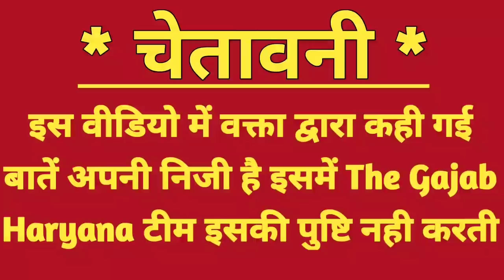अभी अभी अचानक फिर SDM साहब पहुंचे धरने पर क्या है बड़ी वजह??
बहुत से लोग खाप प्रधान सतबीर पहलवान का मोबाइल नंबर मांगते इसलिए उनसे आज्ञा लेने पर मोबाईल न० पब्लिक किया है

*WHO द्वारा जारी की गई Guidelines की पालना करे ।
*कोरोना से बचे
*अच्छे से रगड़ रगड़ कर हाथ दोए
*मुँह पर मास्क लगाएं
*भीड़ से बचे ।

* Follow the Guidelines issued by WHO.
 * Avoid Corona
 * Gently hand rub and rub hands
 * Apply mouth mask
 * Avoid the crowds